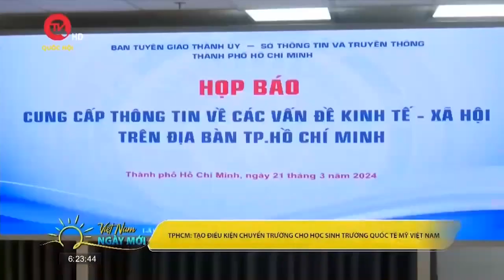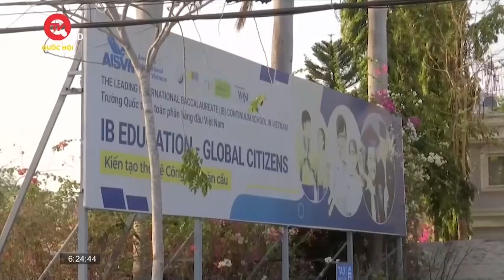Đề xuất đóng bảo hiểm thất nghiệp tối đa 1% | Truyền hình Quốc hội Việt Nam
Truyền hình Quốc hội Việt Nam | Bộ Lao động - Thương binh và Xã hội đề xuất mức đóng bảo hiểm thất nghiệp tối đa 1% thay vì cả người lao động và chủ sử dụng lao động đóng cố định 1% mỗi bên.